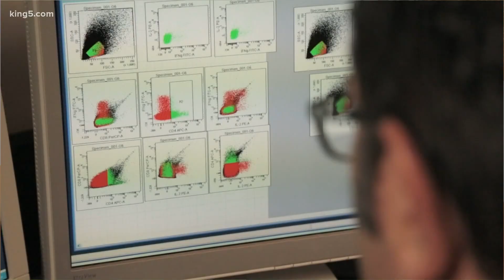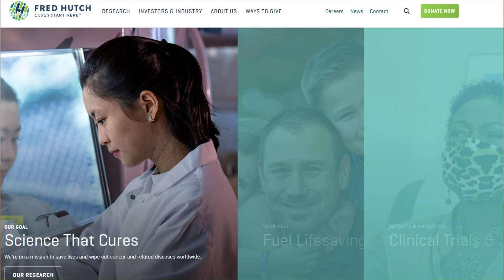Fred Hutch opens COVID-19 clinical research center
Dr. Tom Lynch discusses the cancer research center's new COVID clinical research facility.